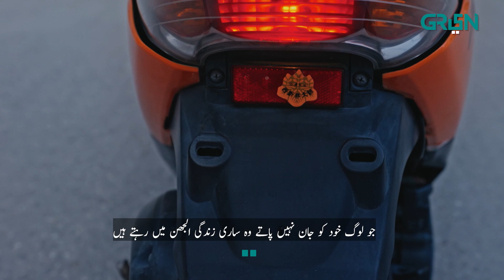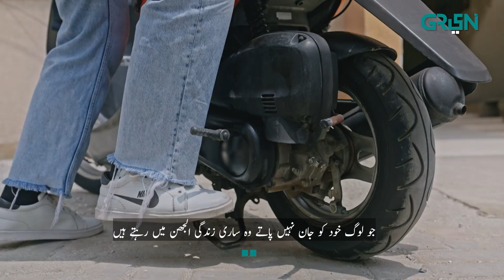Tum Zindagi Guzar Rahi Hoo Yeh Gee Rahi Hoo | Idiot | Ahmed Ali Akbar | Green TV Entertainment